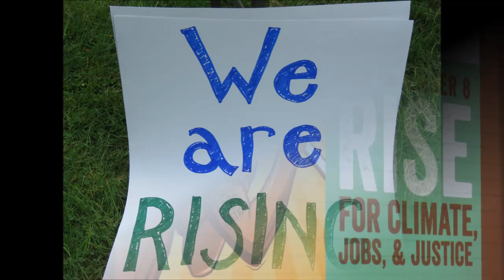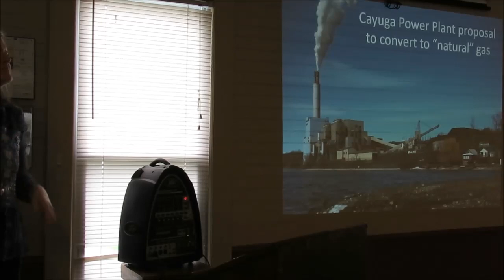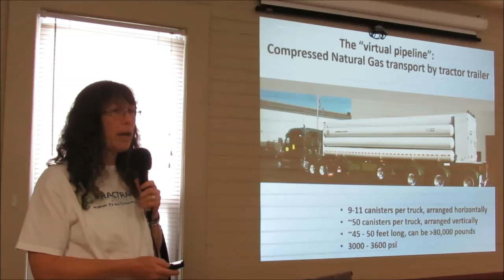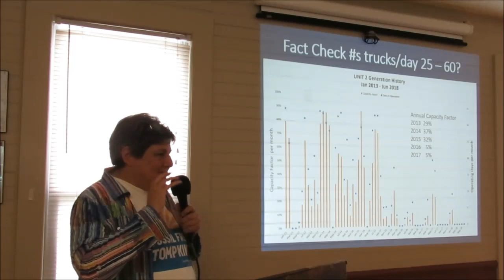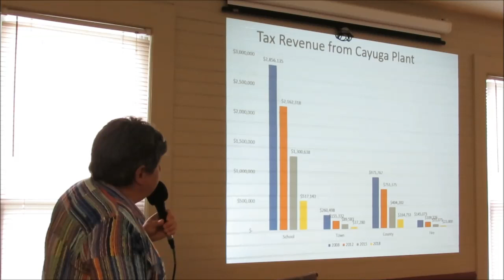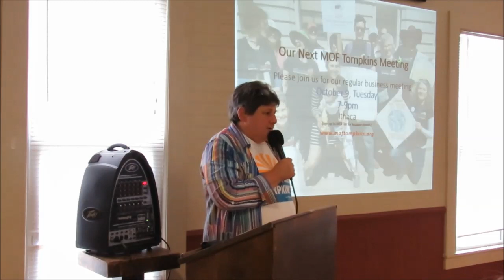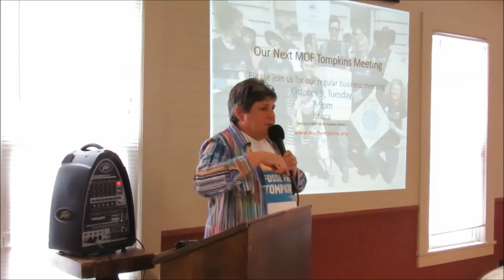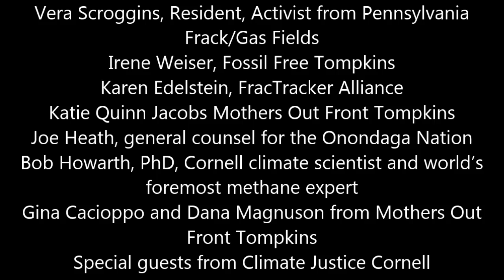RISE for Climate, Jobs, Justice - Public Forum and Rally - Lansing, NY - 9-8-18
Rise for Climate Lansing – No Cayuga Power Plant!
Community Forum and Rally — Featuring Activist, Scientist, Poet Sandra Steingraber

The "No Fracked Gas Cayuga" campaign  hosted a community forum and rally as part of the Rise for Climate, Jobs, and Justice global day of action.

View:  Fossil Free Tompkins, FracTracker Alliance, Mothers Out Front - Mobilizing for a Livable Climate, and Sandra Steingraber for a community forum on the proposed repowering of the Cayuga Power Plant. We will discuss the local impact and the climate impact of the proposal and concrete actions we can take to engage and protect the Lansing community.

Held in Lansing Community Center, Lansing, NY..

 Featuring Activist, Scientist, Poet Sandra Steingraber

Speakers include:
Sandra Steingraber, PhD, biologist and author      --  at 0:19 mins.
Vera Scroggins, Resident, Activist from Pennsylvania
Frack/Gas Fields  --  at 7:00 mins.
Irene Weiser, Fossil Free Tompkins   --  at 18:40 mins.
Karen Edelstein, FracTracker Alliance   --  at 34:02 mins.
Katie Quinn Jacobs Mothers Out Front Tompkins   --  at 1:14:20  mins.
Sandra Chant  --  at 1:38:00 mins.
Joe Heath, general counsel for the Onondaga Nation  --  at 1:48:15 mins.
Bob Howarth, PhD, Cornell, climate scientist and world’s
foremost methane expert  --  1:42:56 mins.
Gina Cacioppo and Dana Magnuson from Mothers Out Front   Tompkins  -- at 2:00:00 mins.
Julian Goldberg from Climate Justice Cornell  -- at 1:55:46 mins.
Rise Chant with Irene  -  at 2:04:50 mins.

Join us as we hold our local leaders to account and demand that they walk the talk on climate action.